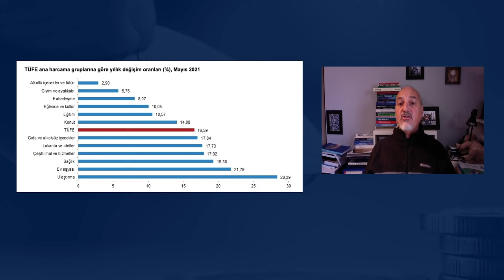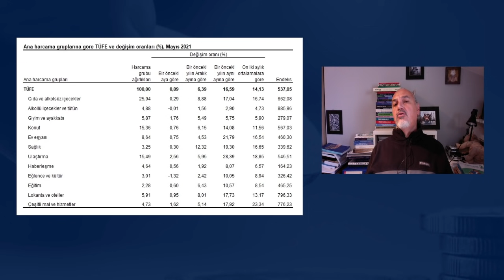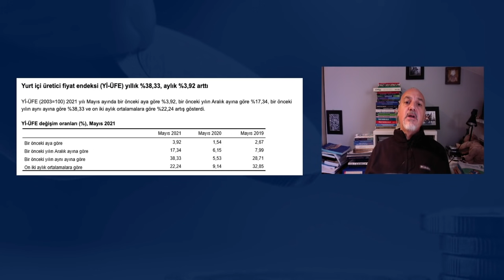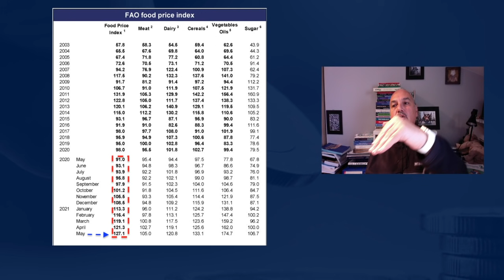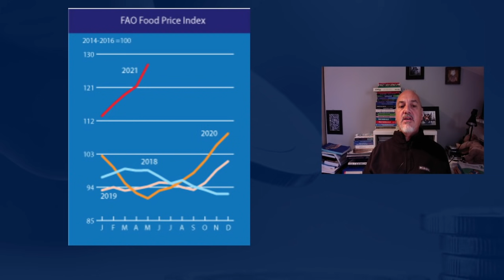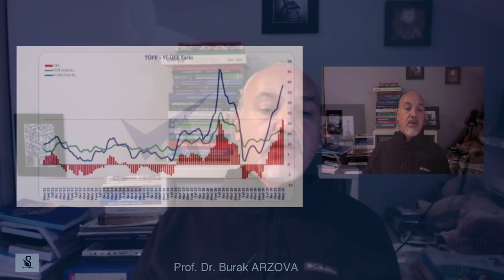Faiz İndirimi Yükleniyor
Türkiye İstatistik Kurumu (TÜİK) 17 gününde tam kapanma tedbirlerinin uygulandığı Mayıs ayına ilişkin enflasyon verilerini açıkladı.
Mayıs ayında tüketici fiyatları bir önceki yılın aynı dönemine göre yüzde 16,59 arttı.

Türkiye İstatistik Kurumu'nun (TÜİK) açıkladığı verilere göre Mayıs ayında tüketici fiyatları bir önceki aya göre yüzde 0,89 artış kaydetti. Çekirdek enflasyon da yüzde 16,99 oldu.

Mayıs'ta üretici fiyatlarındaki yükseliş ivmesi ise devam etti. Mayıs'ta üretici fiyat endeksi bir önceki yılın aynı dönemine göre yüzde 38,33 arttı. Aylık bazda artış ise yüzde 3,92 oldu.

Üretici enflasyonu ile tüketici enflasyonu arasındaki makas Mayıs ayında 21,74 puanla rekor seviyeye yükseldi.

TÜİK verilerine göre Yıllık en düşük artış yüzde 2,90 ile alkollü içecekler ve tütün grubunda gerçekleşti. Bir önceki yılın aynı ayına göre artışın düşük olduğu diğer ana gruplar sırasıyla, yüzde 5,75 ile giyim ve ayakkabı, yüzde 8,07 ile haberleşme ve yüzde 10,05 ile eğlence ve kültür oldu.

Buna karşılık, bir önceki yılın aynı ayına göre artışın yüksek olduğu ana gruplar ise sırasıyla, yüzde 28,39 ile ulaştırma, yüzde 21,79 ile ev eşyası ve yüzde 19,30 ile sağlık oldu.

Mayıs ayı enflasyon rakamlarına ilişkin olarak, giyim ve ayakkabı grubunun TÜFE üzerinde “ciddi” aşağı yönlü bir etki yarattığı görüldü.  Maliyet baskıları ise artmaya devam etti.

Öte yandan,

FAO Gıda Fiyat Endeksi, aralıksız 12 aydır yükselişini sürdürüyor. FAO Gıda Fiyat Endeksi, Eylül 2011'den bu yana en yüksek seviyeyi gördü.

Birleşmiş Milletler (BM) Gıda ve Tarım Örgütü'nün (FAO) verilerine göre, dünya tahıl üretimi yeni bir rekor seviyeye beklenirken, küresel gıda fiyatları ise Mayıs ayında 10 yıldan fazla bir sürenin en hızlı aylık artışını yaşadı.

FAO Gıda Fiyat Endeksi, Mayıs'ta aylık bazda yüzde 4,8 artarken, yıllık bazda yüzde 39,7 yükseldi.

Böylece FAO Gıda Fiyat Endeksi, Mayıs ayında 127.1 puan seviyesine çıktı.

Eylül 2011'den bu yana en yüksek seviyeyi gören ve nominal olarak tüm zamanların zirvesinin sadece yüzde 7,6 altında kalan Endekste, bitkisel yağlar, şeker ve hububat fiyatlarındaki küresel artış, yükselişi tetikleyen ana faktörler oldu.Birleşmiş Milletler (BM) Gıda ve Tarım Örgütü'nün (FAO) verilerine göre, dünya tahıl üretimi yeni bir rekor seviyeye beklenirken, küresel gıda fiyatları ise Mayıs ayında 10 yıldan fazla bir sürenin en hızlı aylık artışını yaşadı.

Ekonomik yorumları izlemeyi unutmayın. Unutmayın "Dolar Ne Olur?", "Altın Ne Olur?", Bitcoin Ne Olur?" sorularının cevapları ancak etraflıca ekonomiyi takip etmekten geçer.

Altın ne Olur? Dolar Ne olur? soruları sorulduğu bir ortamda istikrardan söz edebilmek mümkün değil.

Ekonomi, Piyasalar, İktisat, İşletme, Politika, Eko Siyaset, Dolar, Döviz, Altın, Euro, Bitcoin, Finans, Eko Politik, Joe Biden, Altyapı, İstihdam, Enflasyon, Elektrikli Araçlar, Yeşil Ekonomi

Prof.Dr. Burak Arzova "Enflasyon" rakamını sizin için yorumladı.

Bu yorumlarla birlikte Integral Fx TV deki yorumlarımı da izlemeyi unutmayın

Tünelin sonunda "Işık" var mı?